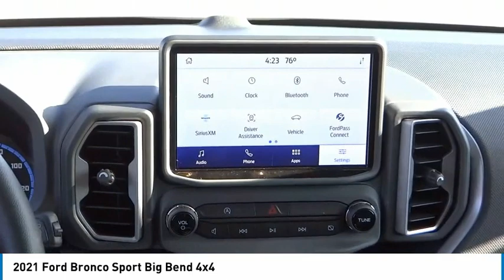2021 Ford Bronco Sport ORANGE TUSTIN PLACENTIA FULLERTON ORANGE COUNTY 00211462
2021 Ford Bronco Sport Big Bend 4x4

Villa Ford
2550 N. Tustin St.